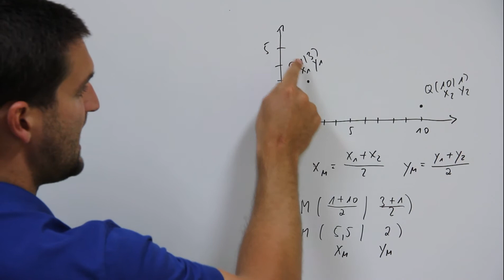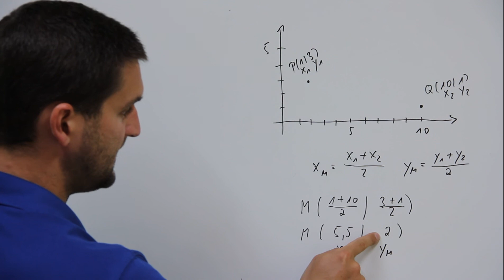Mittelpunkt von 2 Punkten, Analysis, Funktionen, Hilfe in Mathe, Lernvideo, 2D, Nachhilfe online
Mittelpunkt von 2 Punkten, Analysis, Funktionen, Hilfe in Mathe, Lernvideo, 2D
Koordinatensystem mit x-Achse, y-Achse

Daniel Jung erklärt Mathe in Kürze:

Lernkonzept: Mathe lernen durch kurze, auf den Punkt gebrachte Videos zu allen Themen von der 5.Klasse bis zum Studium, sortiert in Themenplaylists für eine intuitive Channelnavigation. Online Nachhilfe, Hilfe in Mathe, Mathe Nachhilfe, einfach erklärt, Onlinenachhilfe

Mein erstes Startup (lokale Plattform für Lernen und Lehren) gründete ich 2003 im Bereich Bildung. Dort habe ich selber über 10 Jahre Mathekurse geleitet.

Die gesamte Matheschullaufbahn bekommt ihr in kurzen, verständlichen, auf den Punkt gebrachten Lernvideos. Von der 5. bis zur 10. Klasse, Einführungsphase bzw. Jahrgangsstufe 11, Q1/Q2 bzw. Jahrgangsstufe 12/13, Abiturvorbereitung inklusive Berufskolleg Wirtschaft und Verwaltung, Studium, Universitätsmathematik

Themen Unterstufe: Zahlenwelt, Bruchrechnung, Terme, Gleichungen, Zuordnungen, Lineare Funktionen, Prozentrechnung, Dreisatz, Binomische Formeln, Wahrscheinlichkeit, Statistik, Wurzel, Logarithmus, Exponentielles Wachstum, Exponentialfunktionen, Flächen, Körper, Trigonometrie, Pythagoras, Parabeln, quadratische Funktionen, Gleichungssysteme, lösen, Lösungsverfahren, Dreiecke, Vierecke, Pyramide, Quader, Kegel, Würfel, Prisma, Kugel, quadratische Ergänzung, PQ-Formel, Satz von Vieta, Potenzen, Potenzgesetze, Proportionalität

Mathe in Kürze, Zeit sparen und Mathe verstehen durch kurze Erklärvideos, dein digitaler Mathe Back Up, jederzeit, überall, sooft wie nötig, Mathe-in-Kürze-Original